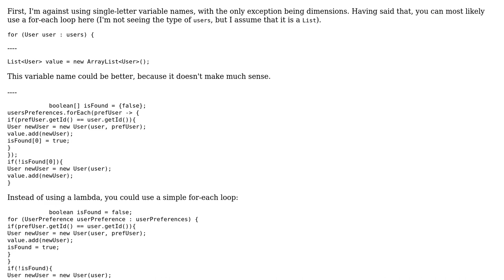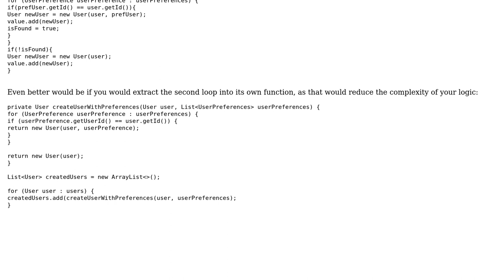Code Review: Match users to their preferences by ID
With thanks & praise to God, and with thanks to the many people who have made this project possible! | Content (except music & images) licensed under CC BY-SA | Music | Images & others | With thanks to user mdfst13 user Bobby user Aaron and the Stack Exchange Network Trademarks are property of their respective owners. You are responsible for your own actions.